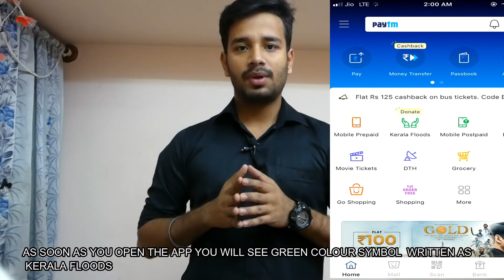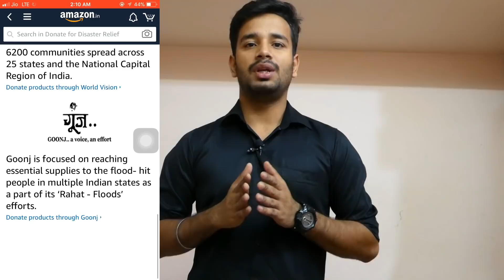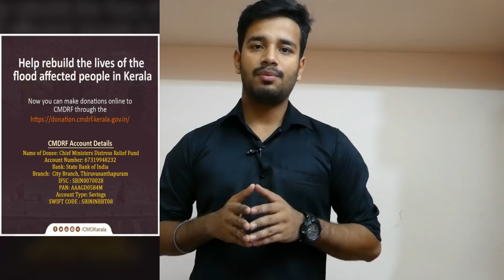JOIN HANDS AGAINST KERALA FLOODS || DIFFERENT WAYS TO HELP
IT IS TIME FOR US TO JOIN OUR HANDS AND HELP OUR BROTHERS AND SISTERS AND MAKE THEM FEEL THAT WE ARE THERE FOR THEM.

Donations can be made through cheques or demand drafts (DD), or internet banking. Address for cheques: The Principal Secretary (Finance) Treasurer, Chief Minister’s Distress Relief Fund, Secretariat, Thiruvananthapuram – 1;

To contribute online -

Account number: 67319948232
Bank: State Bank of India
Branch: City branch, Thiruvananthapuram
IFS Code: SBIN0070028
PAN: AAAGD0584M
Name of Donee: CMDRF

The chief minister's office has also released helpline numbers.

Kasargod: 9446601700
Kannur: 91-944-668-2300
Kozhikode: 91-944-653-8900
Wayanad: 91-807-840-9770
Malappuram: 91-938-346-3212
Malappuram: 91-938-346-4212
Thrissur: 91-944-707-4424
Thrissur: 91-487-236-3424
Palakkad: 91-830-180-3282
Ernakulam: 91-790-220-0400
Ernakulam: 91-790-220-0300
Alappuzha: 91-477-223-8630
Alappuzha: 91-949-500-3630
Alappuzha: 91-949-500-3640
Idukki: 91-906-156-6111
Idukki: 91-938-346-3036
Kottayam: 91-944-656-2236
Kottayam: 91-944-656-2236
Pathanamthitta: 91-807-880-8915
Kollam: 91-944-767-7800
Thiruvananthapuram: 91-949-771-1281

Helpline numbers are available for rescue operations from the state disaster management authority, the civil administration and the police.

If you are marooned or know someone who needs help, use or pass on these numbers. These may save many lives.

The list includes police numbers for the worst affected Pathanamthitta district and detailed list of numbers for Malappuram and Kozhikode, including toll free and WhatsApp numbers.

State Emergency Operation Centre - 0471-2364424

State disaster management control room - 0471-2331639

Revenue department helpline number - 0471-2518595, 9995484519, 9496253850

Revenue department flood rescue state-wide toll free number : 1077, 1070 (Prefix the STD codes of your respective district)

Chief minister's helpline number - 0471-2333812